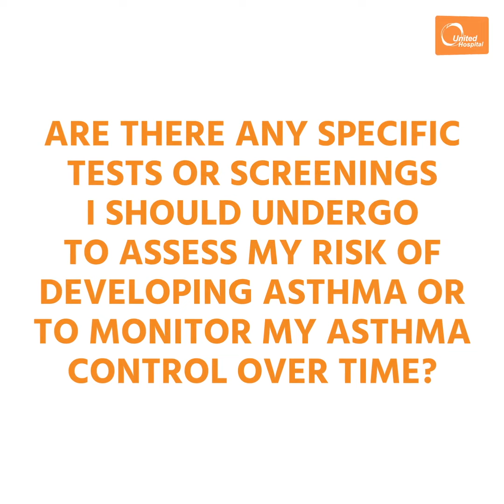Asthma and its common triggers and treatment | Dr. Rehnuma Taher Fariha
[Promotional Content]

Asthma is a major noncommunicable disease that affects both children and adults. Dr. Rehnuma Taher Fariha is talking about its common triggers, treatment, and many more.